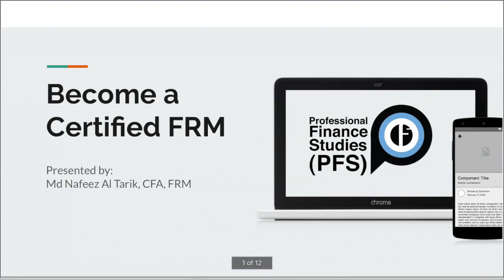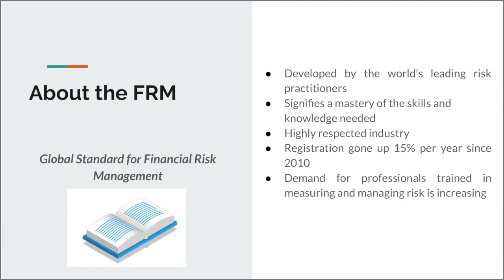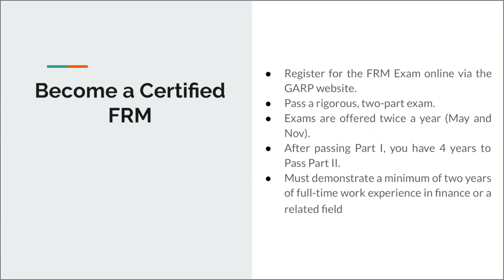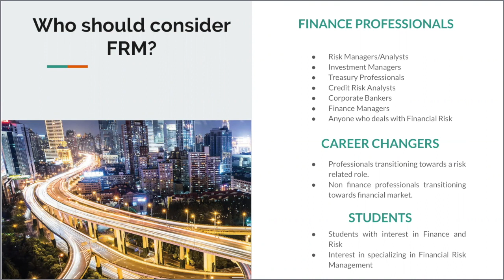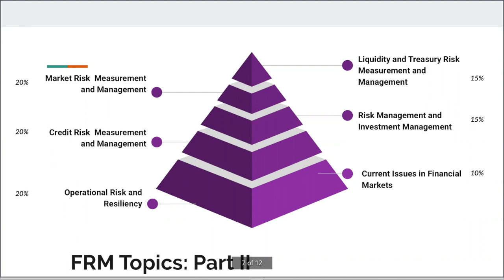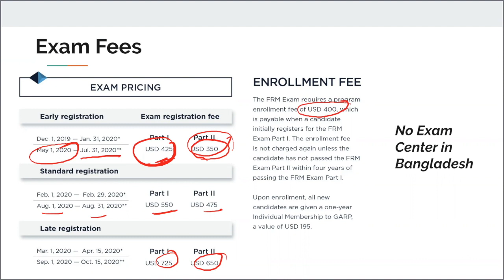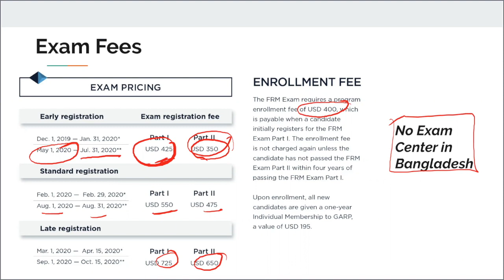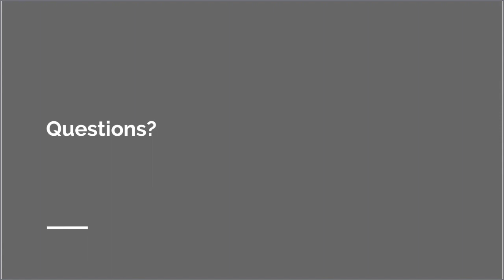Becoming A Certified FRM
This video explains how to become a certified FRM.